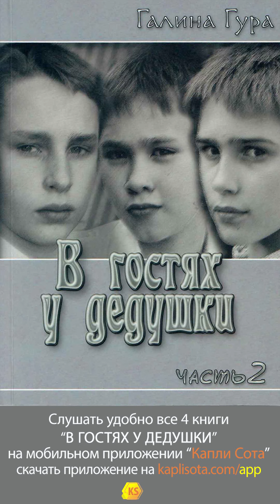51. Смешение языков «В гостях у дедушки» Галина Гура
🎧 Удобно слушать  ✅ ПРОПОВЕДИ,  ✅ АУДИО БИБЛИЮ,  ✅ АУДИОКНИГИ и  ✅ МУЗЫКУ на христианском мобильном приложении "Капли Сота"🍯

1. На приложении меньше используется интернет, потому что проповеди в аудио формате.
2.  На приложении можно выключить экран и слушать, а это экономит батарейку
3. На приложении можно скачать проповедь на домашнем WIFI, и слушать вне дома, не используя интернет
4. На приложении вы не увидите реклам, которых ещё намного больше стало здесь